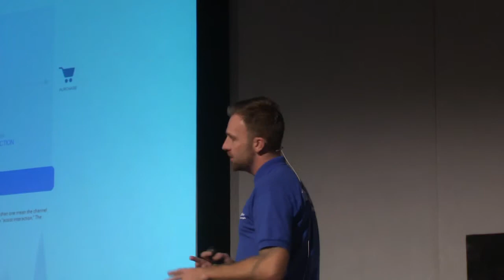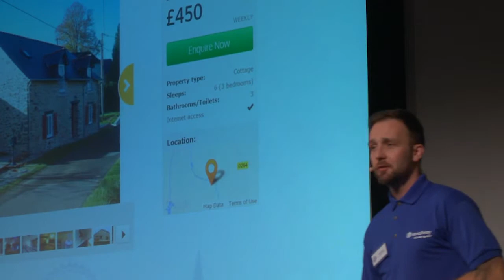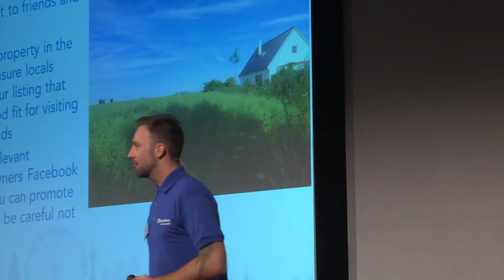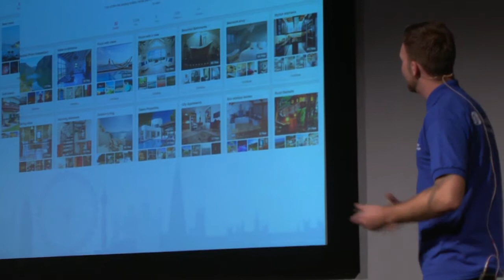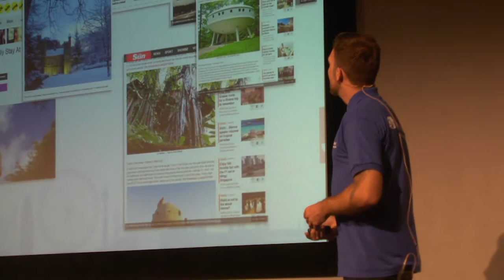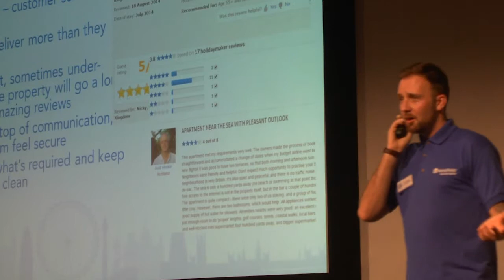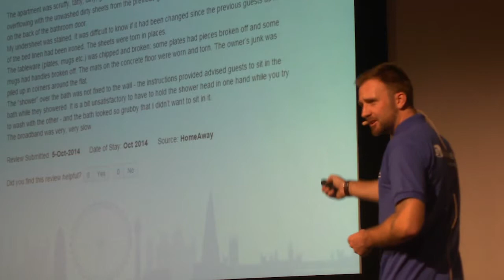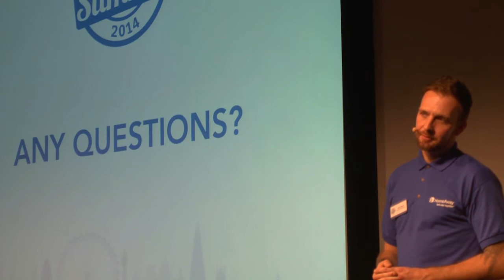Social Media Interactive Seminar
Delivering a workshop presentation on the opportunities to holiday home owners and social media.